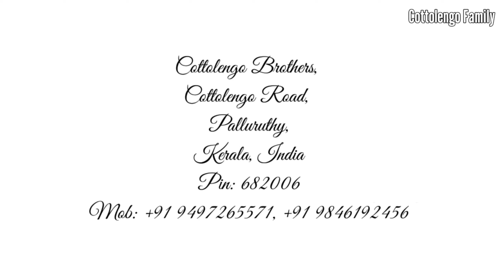വൈകിട്ടെന്താ പരിപാടി? An evening fun with differently abled Residents!